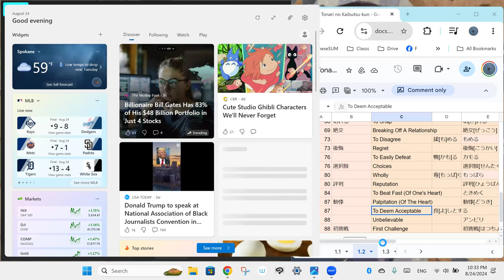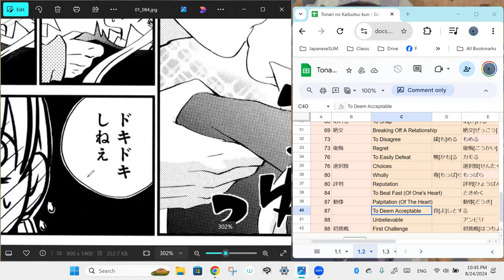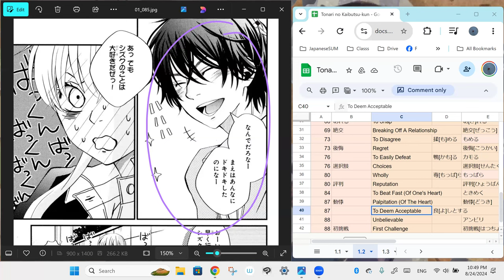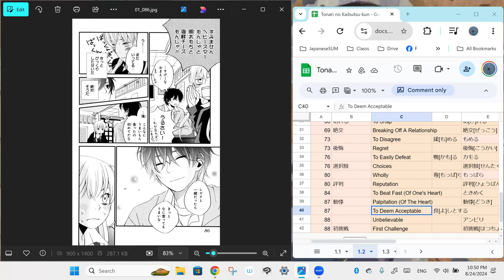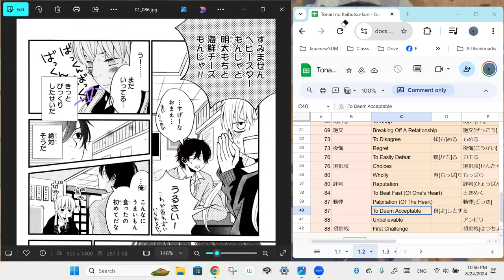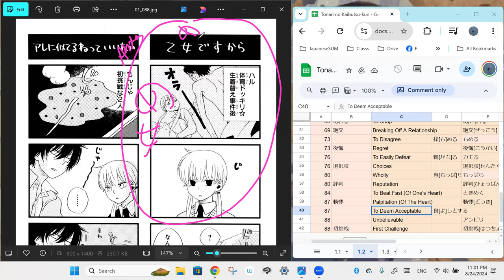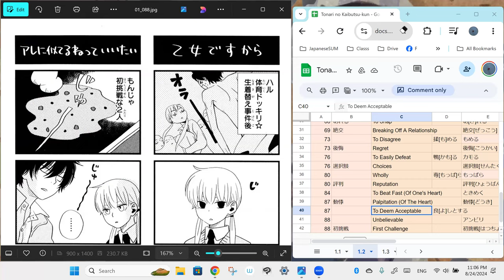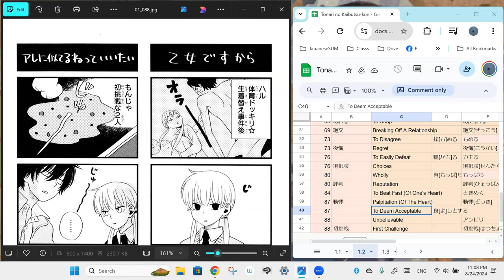My Little Monster 08 となりの怪物くん Reading Discussion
Finished Chapter 2